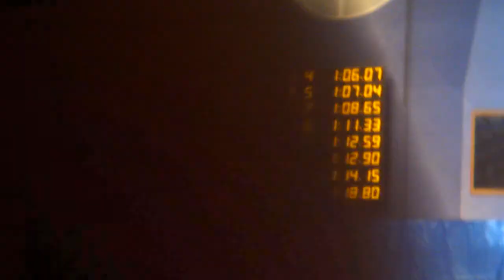100m freestyle women BGU